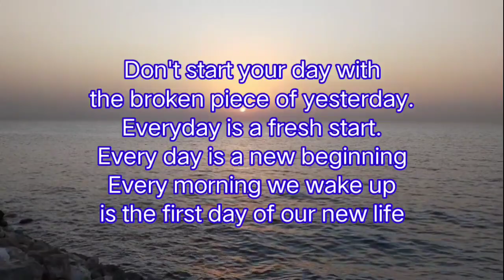Early Friday morning solo fishing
Tanggal Kati,miss kuna ang tolang isda or sinigang na isda Kaya kukuha muna ako ng pangsigang or tola,